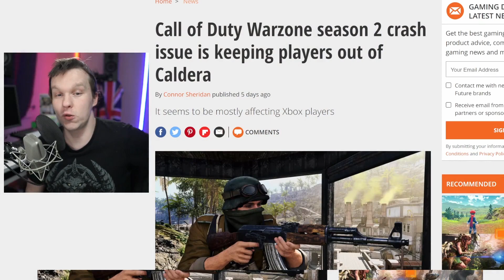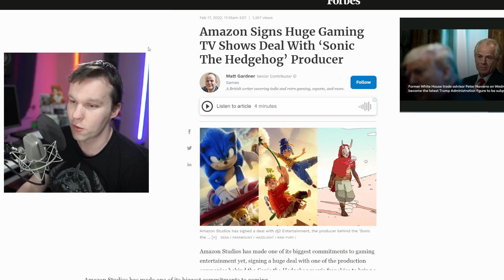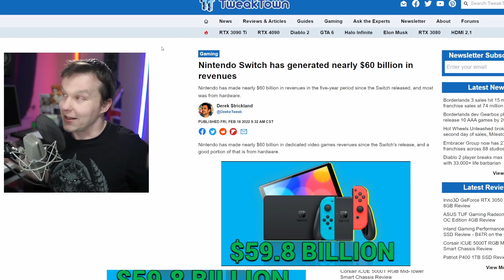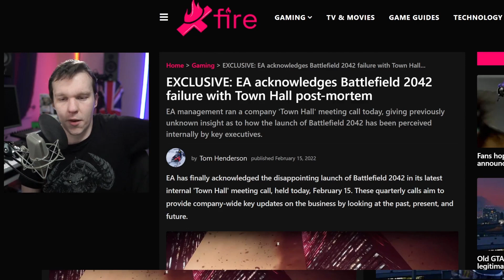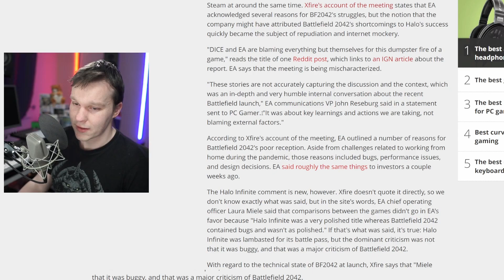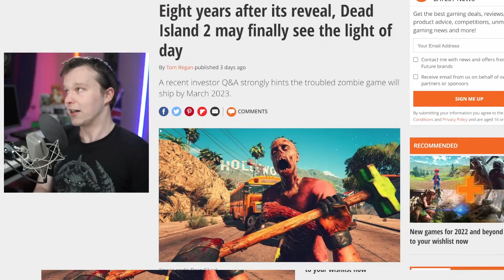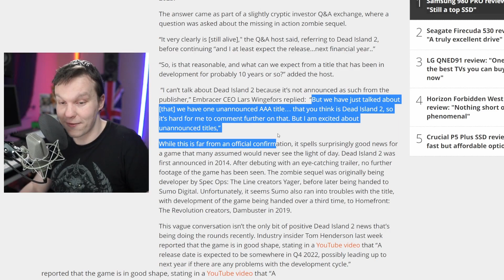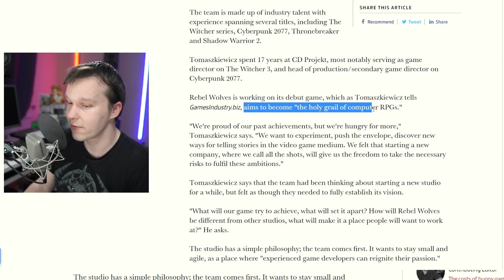CoD Season 2 Crashes - HUGE Games Become Amazon TV Series - 5 More Years Nintendo Switch - Halo Rank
This week in news Call of Duty Season 2 launches to game breaking crashes. Sonic, Bioshock, Life is Strange & more become TV series. Ubisoft defends not getting bought out by Microsoft and Battlefield 2042 blames Halo Infinite for it's poor sales. While Halo Infinite gets a ranked reset.

Jeremy Prime
Pensacola
Florida, USA
32524

00:00 Intro
00:03 Call of Duty Season 2 Launches To Gamebreaking Crashes
01:20 Sonic, Knuckles, Life is Strange & Bioshock Become TV Shows
02:40 Nintendo Switch Only Half Way Through Lifecycle
03:50 Battlefield 2042 Blames Halo Infinite For Disappointing Sales
06:29 Halo Infinite Ranked Reset This Week
07:35 Dead Island 2 Release in 2023?
09:02 Ubisoft Defends Lack Of Buyout Offer
10:43 Witcher 3 & Cyberpunk 2077 Director Sets Up New RPG Game Studio
12:19 Outro